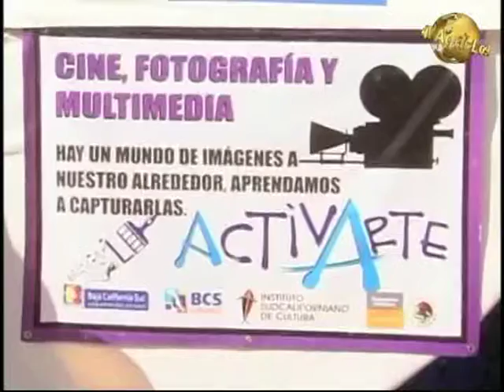Noticiero Aqui Los Cabos 18-04-2013